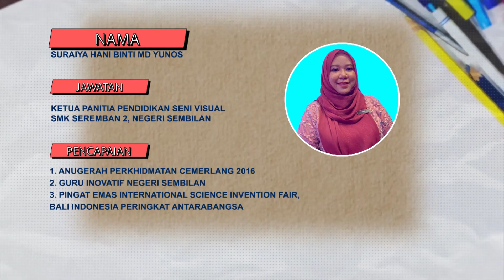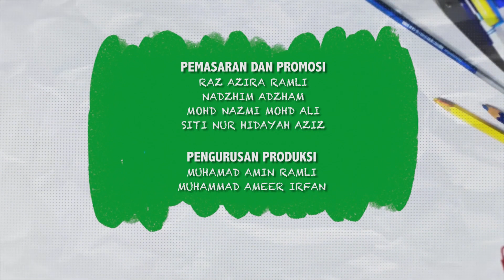KELAB KRAF DIDIK 2022 Ep 16 Dekorasi Bunga Timbul